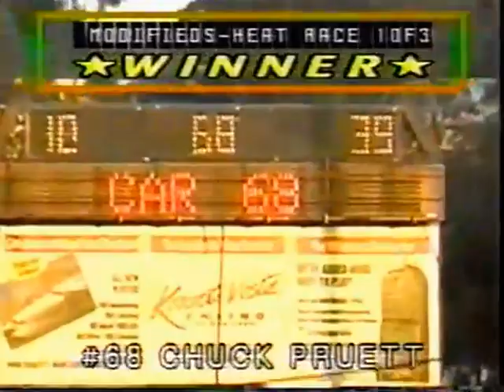Lakeport Speedway 8-10-02 IMCA Modified Heat Race 1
This is the first heat race for the IMCA Modifieds